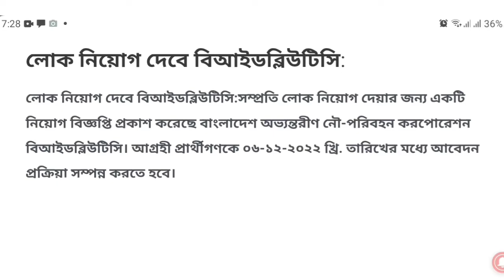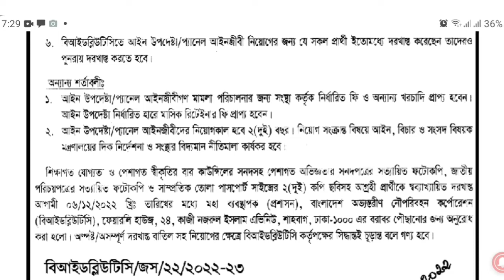BIWTC Job Circular 2022 | বিআইডব্লিউটিসি নিয়োগ বিজ্ঞপ্তি ২০২২ | বি আই ডাব্লুউ টি সি নিয়োগ ২০২২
এই ভিডিওতে আপনারা biwtc তে নিয়োগ সম্পর্কে জানতে পারবেন। পরবর্তী ভিডিও সবার আগে পেতে  আমাদের সাথে থাকবেন ধন্যবাদ।